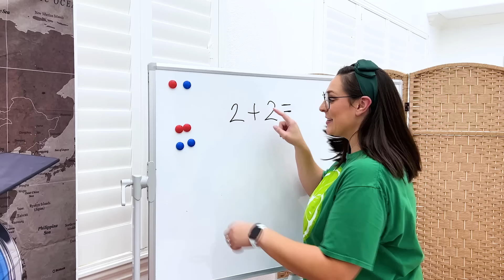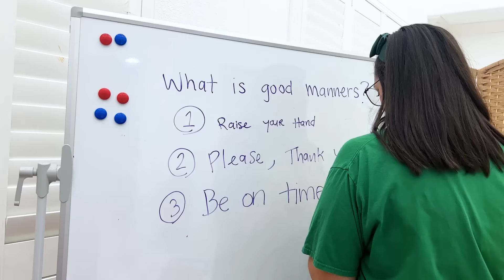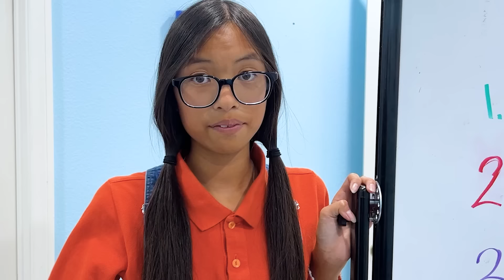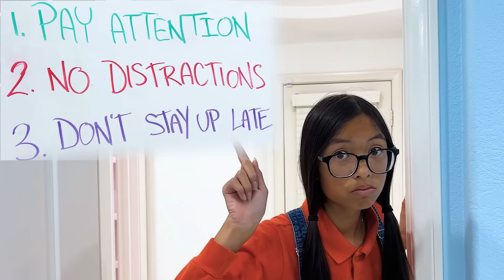Wendy and Alex Back to School Stories for Kids – Good Students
Wendy and Alex go back to school and learn how to be good students in this fun pretend play video for kids.

Here are some tips for helping children learn how to be good students:
Set a good example: Children often model their behavior after the adults around them, so it's important for parents and teachers to be good role models.
Encourage good study habits: Help children develop a consistent study routine and create a quiet, organized space for them to work.
Encourage active learning: Encourage children to ask questions, participate in class, and take notes.
Encourage responsibility: Help children understand the importance of being responsible for their own learning by setting clear expectations and holding them accountable.
Encourage teamwork: Help children understand the value of working with others by encouraging them to collaborate with classmates on projects and assignments.
Encourage a growth mindset: Help children understand that they can always improve and learn new things, rather than viewing intelligence as a fixed trait.
Encourage self-advocacy: Help children learn how to communicate with teachers and ask for help when they need it.
By following these tips, children can develop the skills and habits they need to be successful students.